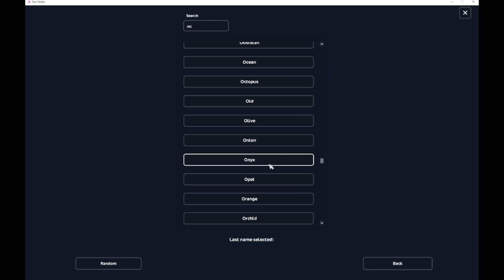Meet Onyx! { SSO EDIT }